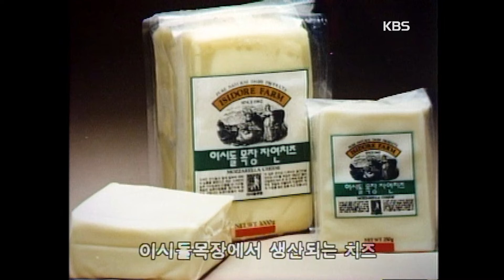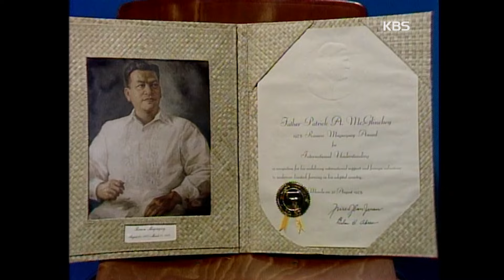[11시에 만납시다] 농촌 개발에 젊음 바친 이방인 신부 - 맥그린치 신부 | 19871223 KBS방송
11시에 만납시다 | 농촌 개발에 젊음 바친 이방인 신부 - 맥그린치 신부 | 19871223 KBS방송
▶연출 : 강동순
▶출연 : 김동건, 맥그린치

고향 아일랜드에서 25세 때 신부 서품을 받은 후 한국에 건너와 30여년 간을 제주도에 살면서 농촌의 개발과 불우한 이들을 위해 젊음을 바쳐 온 "이시돌 농촌산업개발협회" 이사장 맥그린치 신부가 출연하여 농민을 위한 집념과 정성, 희생을 감명깊게 들려준다.